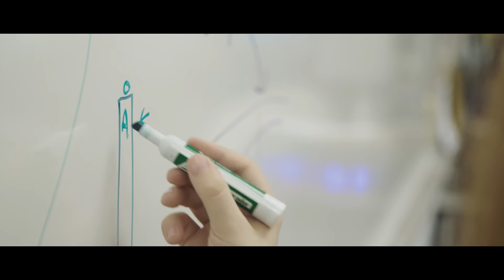The Value of AP Computer Science Principles